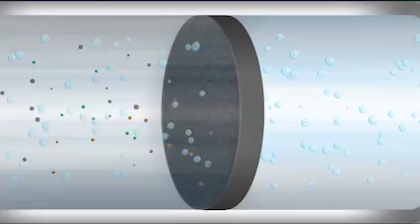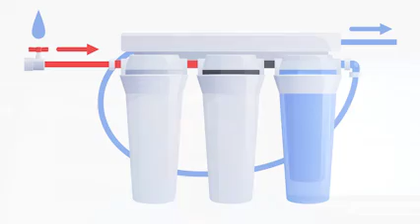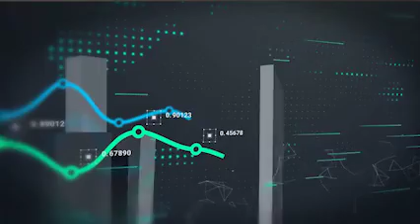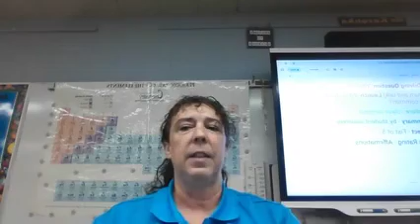Community KIDS: Knowledge Inspired Decisions in Schools | Center for Social Solutions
The vision of this CIVIC project is to pilot and scale technical and sociotechnical methods that bring sound science and engineering, community knowledge-centered pedagogy, and youth-centered agency to monitoring systems that algorithmically predict lead breakthrough in water fountain (hydration station - HyS) filters without relying on manufacturer recommendations.